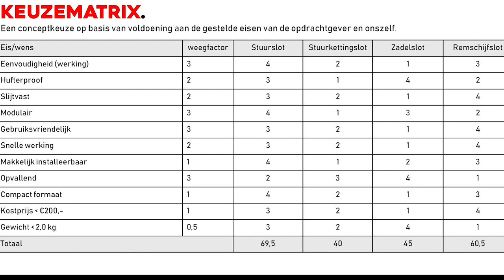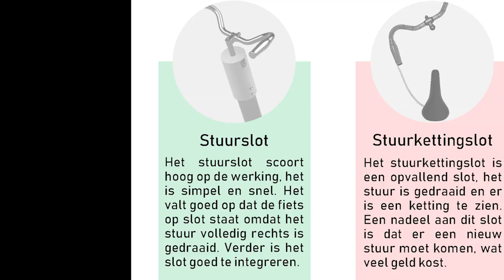HvA Engineering Werktuigbouwkunde: 'Samenwerking leek erg op de realiteit'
Regelmatig werk je bij Engineering: Werktuigbouwkunde aan echte opdrachten voor echte bedrijven. Zo gingen Stijn en Rico voor het Amsterdamse Urban Arrow aan de slag. Meer weten over Werktuigbouwkunde?